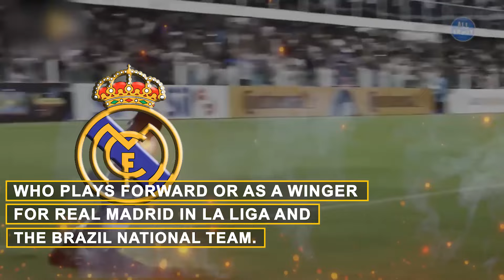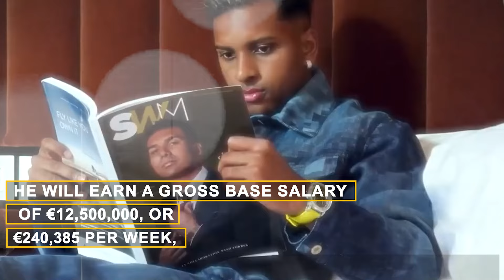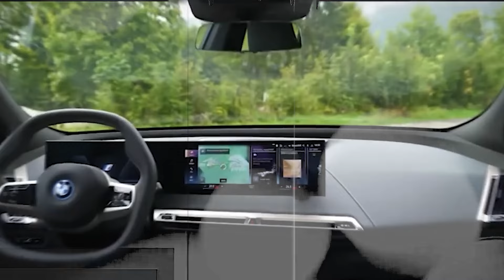Inside Rodrygo's 2024 Lifestyle Net Worth, Income, Cars, Mansion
Step into the opulent world of Rodrygo in 2024! In this exclusive video, we delve into the luxurious lifestyle of the Brazilian football sensation. Explore Rodrygo's staggering net worth, diverse income streams, and lavish spending habits. Get an inside look at his stunning car collection and magnificent mansion, showcasing the heights of his success. Discover how Rodrygo balances his personal and professional life while enjoying the rewards of his hard work. Whether you're a football fanatic or just curious about celebrity lifestyles, this video is a must-watch!